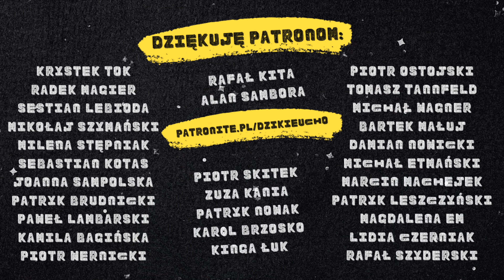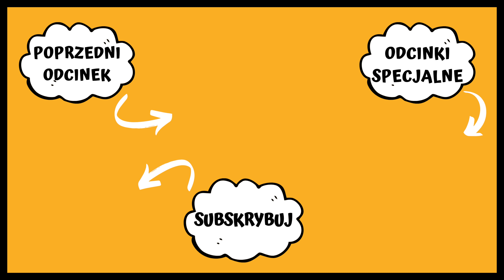Reakcja Na hot16challenge2 | Dzikie Ucho 🔥😳⚡️